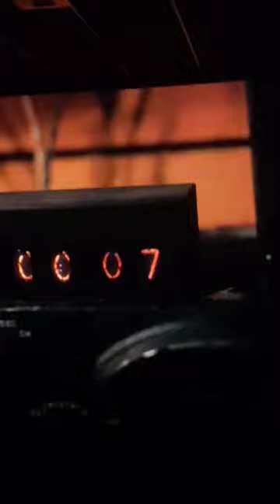Oppenheimer best scene💥💥💥🍿🍿🍿